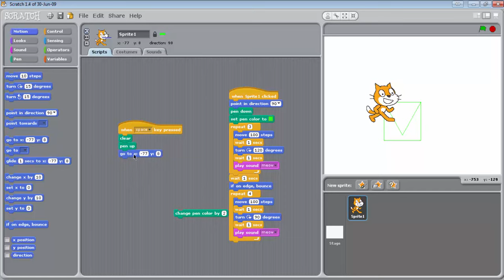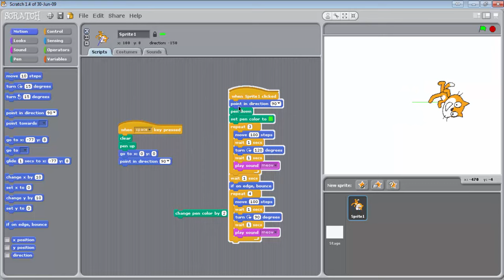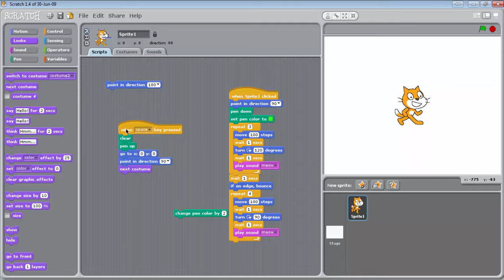scratch 5 تعلم برمجة سكراتش للأطفال